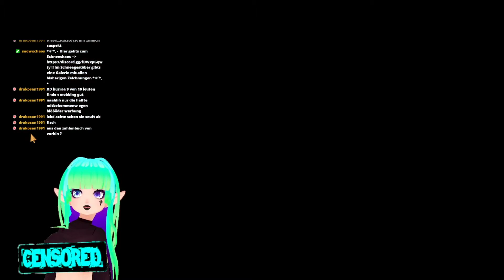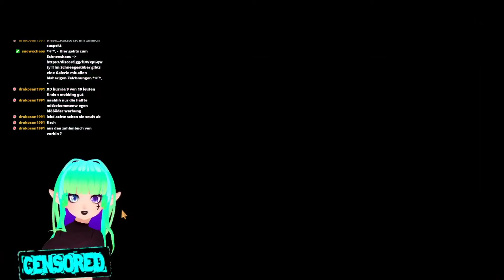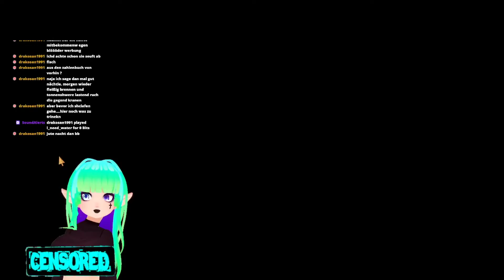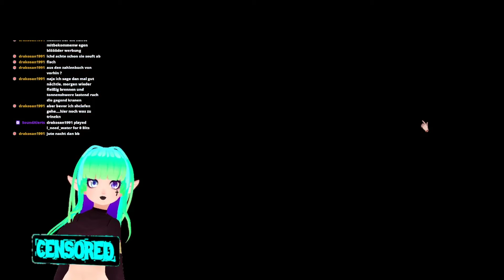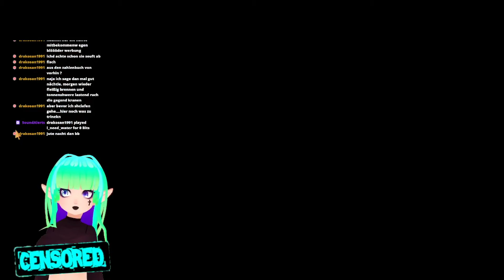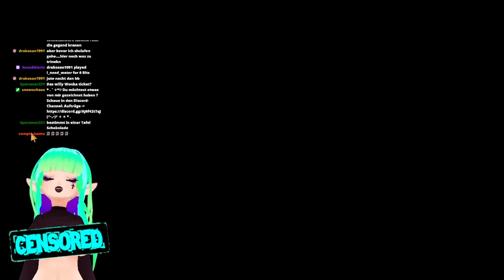Endlich wieder in der menschlichen Gestalt! (ʘ ͜ʖ ʘ) | Fran Bow Part 13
Ich wünsche euch viel Spaß mit dem Video und lasst gerne eine Bewertung und ein Kommentar da. UwU